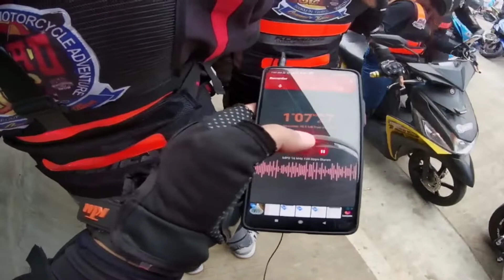From Grid to 1st Checkpoint (Taysan) | MotoAd 2022 Summer Edition [Raw] [Compilation] Part 2